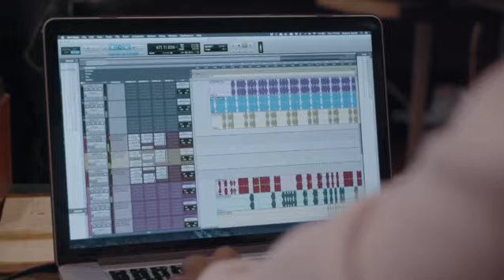M A E S T R O - The Making Of Stay FLYY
Stay FLYY Dropping MAY 24th